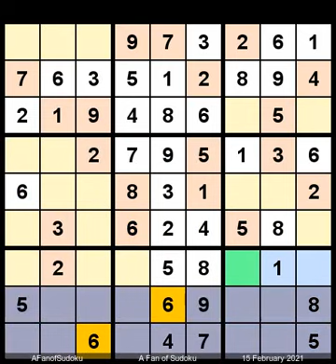How to Solve The Irish Independent Sudoku Hard February 15, 2021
Description

- Cheers
Independent_ie